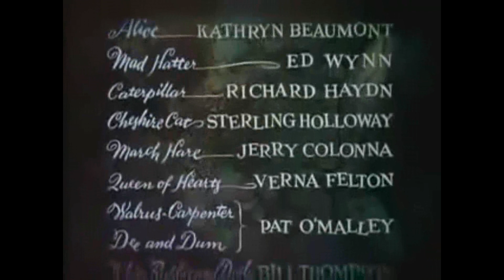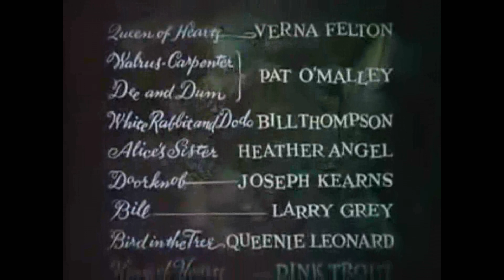The End/Produced and Released by Barney and Savannah Pictures Film Corporation/End Credits (1951)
Taken from the end of Alice in Wonderland (1951) if Barney and Savannah Pictures released it instead of Disney.

NOTE: Fake/Fan-made.